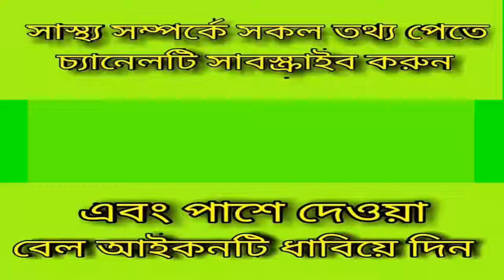মাসলে ব্যাথা অনেক দিন?রোগি কি বলে দেখুন_সমাধান জানুন_muscle_pain_solution.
keyword...